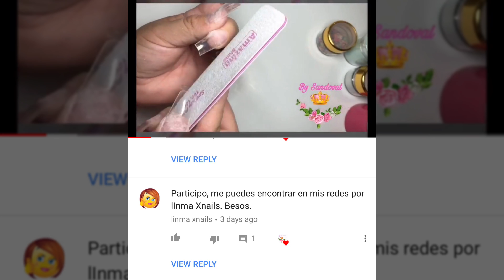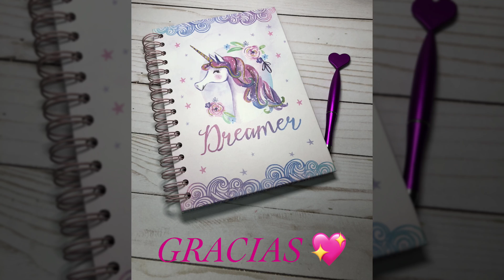Ganadoras del Acrilico Glow Verde 💚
Muchas Felicidades 🎉🎊
a las Ganadoras 💚🎉💅🏼

👍🏼 COMPARTE